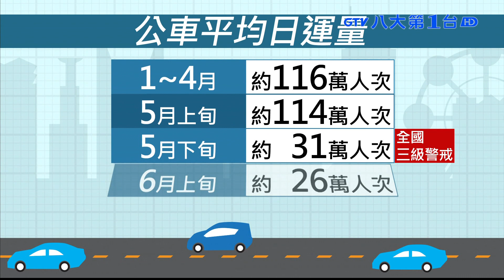北捷現人潮 搭乘人次日多3-4萬 八大民生新聞 2021061914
最近搭乘捷運的人數稍微增加，對比最近兩週的週三到週五，都有增加3到4萬人。另外，也有民眾發現，平日搭乘公車的人變多，甚至因為減班影響造成群聚，而公運處表示，確實人數有增加，但幅度不大只有1%到2%。